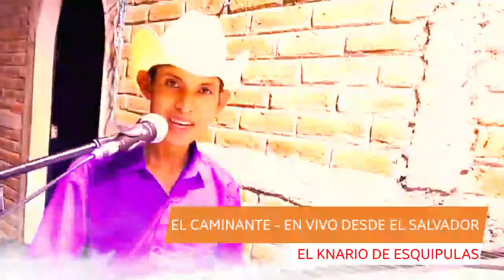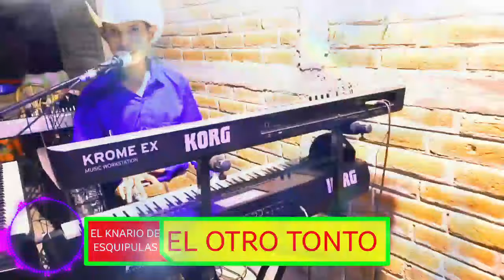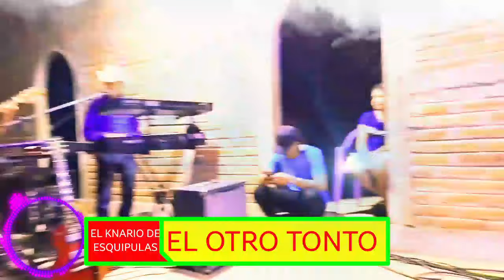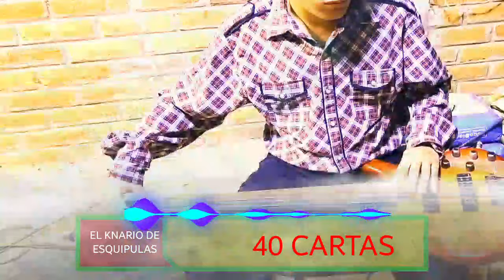El K~nario de Esquipulas En_vivo_desde_el_salvador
"El Knario de Esquipulas: Tu Destino Musical 🎤🎶 | Cantante, Compositor y Productor de Corridos Originales en Esquipulas, Guatemala"

¡Bienvenido a mi mundo musical! Soy El Knario de Esquipulas, un apasionado cantante, compositor y productor de corridos musicales originales, llevando la esencia auténtica de Esquipulas, Chiquimula, Guatemala, directo a tus oídos.

"¡Tu Apoyo Hace la Diferencia! 🌟 Colabora con Mi Proyecto Musical en PayPal 🎶💖

Queridos seguidores y amantes de la música,

La música nos conecta y crea momentos especiales que atesoramos juntos.

Si disfrutas de mi contenido y deseas contribuir al crecimiento de mi proyecto musical, ¡ahora tienes la oportunidad! Invito a aquellos que puedan y deseen apoyarme económicamente a hacerlo a través de mi cuenta de PayPal.

Cualquier colaboración, por pequeña que sea, será recibida con gratitud y contribuirá directamente al desarrollo de nuevas canciones, videos y proyectos emocionantes. Vuestra generosidad impulsa mi creatividad y me permite seguir compartiendo música auténtica con el mundo.

¡Gracias por formar parte de esta comunidad musical! Su apoyo significa el mundo para mí.

Con cariño,
El Knario de Esquipulas 🎤🎶"

En mi canal de YouTube, encontrarás una variedad de servicios musicales que ofrezco:

🔥 Música en vivo con precios irresistibles.
🎤 Producción de pistas karaoke profesionales para artistas.
🎶 Grabación de canciones para artistas, ¡sin importar tu origen!
📝 Composición original de corridos y canciones (pregunta por nuestros precios).
🎙 Grabación de audios publicitarios para negocios.
🌟 Grabación de INTRO para presentaciones musicales o DISCOTECAS.

¡Únete a la comunidad musical, comparte y apóyame! Para colaboraciones, preguntas o simplemente conectar, ¡no dudes en ponerte en contacto conmigo!

Cantante, Compositor de corridos musicales originales, canciones dedicaciones y Productor De Música, originario de Esquipulas, Chiquimula, Guatemala.

¡Apóyame compartiendo y siguiéndome en todas mis plataformas! Para consultas, colaboraciones o simplemente conectar, ¡no dudes en ponerte en contacto conmigo!

¡Descubre la autenticidad de la música de El Knario de Esquipulas! 🎶✨